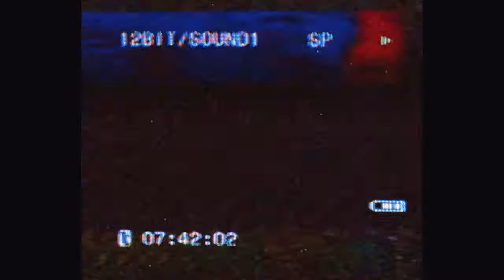NEFFEX - My Way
Directed By:
Keoni Carrion (IG - @keonifilms)
Mike LaMartina (IG - @mike_lamartina)

LYRICS:

HOOK:
Cuz I don’t give a fuck what you say
Yeah imma do shit my way
So you can go kick rocks
Imma stack bricks up

VERSE 1
I gotta lot of shit to say
So imma do this every day
6 feet deep under
But my body won’t decay
Cuz my messages are timeless, so they’ll put ‘em on display
Oh yeah I rap with a certainty
I have a sense of urgency
A message for eternity
For everyone internally
I had some people burning me
But now they fucking learning see
I ain’t the one to fuck with, now they lookin on nervously

And I don’t really care what you think of me
Respectfully
I will out work you, turn you to an enemy
Hurt you so bad that you gonna need some therapy
That's right!
I been cooking up hits, imma leave a legacy

Yeah imma do it MY WAY! (2x)

VERSE 2
I can’t contain it
I’m coming out with a statement
100 songs 100 weeks didnt change it
I’ll do it all again cuz I never feel complacent
I’m never looking back cuz I made a life that’s passionate…
For taking control of your life go out and battle and-
You think you have a dream then act on it
Get out your head and fucking capture it
You got one life to master it
Don’t give up on your future
We all start losers
We’re all late bloomers
Gotta struggle through the sewers